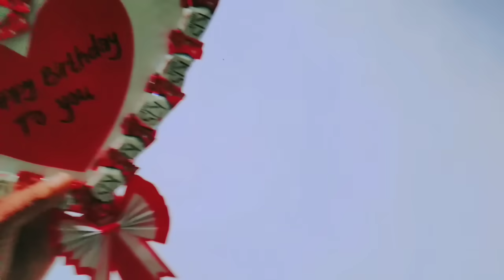Mudah !! Cara Membuat Buket Permen Kiss Bentuk Love - Ide Kado Ulang tahun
Buket permen kis Bentuk love Sangat menarik untuk saat ini , buket permen kis love Merupakan bingkisan yang manis untuk disuguhkan dalam segala kesempatan loh. Seperti untuk acara wisuda bahkan untuk kado ulang tahun, atau spesial untuk hari guru, ataupun hari ibu, buket love ini sangat cocok untuk sahabat anda ataupun orang terkasih ,Membuat buket dari permen kis ini sangat sederhana & bisa dibilang low budget buat kalian yg mau menghemat biaya ini cocok sekali dengan kantong anda, dari pda membeli buket yg mahal,
menerima buket permen kis ini sama menyenangkannya dengan menerimanya.

buatlah buket permen kis dari kardus bekas, akan menghasilkan buket yg menarik & Cara mbuatnya pun sangat mudah & simple sekali
Jika Anda ingin tahu cara membuat buket permen kis ini

cukup simak tutorialnya Sampai selesai

Salam kreatif

Semoga Bermanfaat